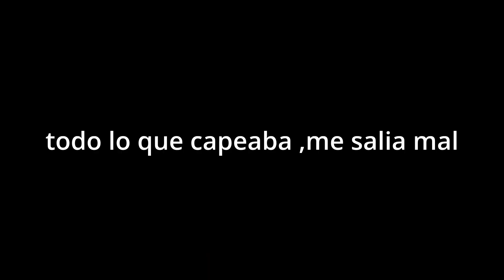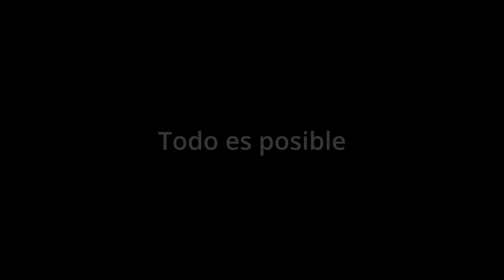mi primera doble en universocraft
Decidi hacer videos aca ya que un usuario mio dijo que : *¿crees que amigos de la vida real y de discord no van a tener el opinion bueno en tus videos?* asi que espero tener mucho apoyo , poder cumplir un sueño .